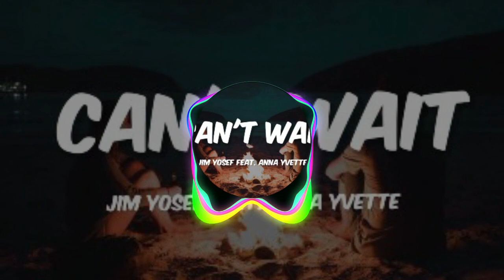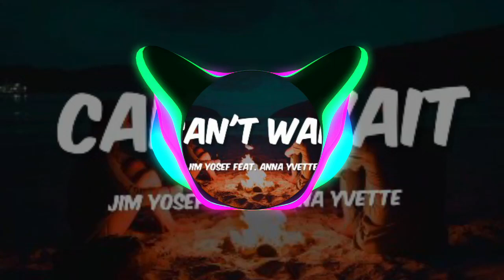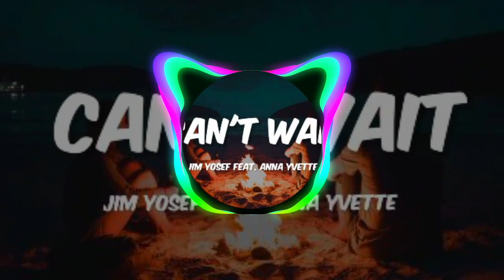Jim Yosef - Can't Wait (feat. Anna Yvette) [NCS Release]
1. Include the full title of the track. (Stating the music was provided by NCS)
2. Include a link to the track on NoCopyrightSounds YouTube.